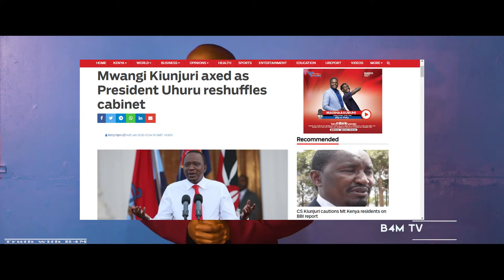cabinet reshuffle action, sycophants rewarded!!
On  Tuesday, 14th Jan, 2019 we saw a cabinet reshuffle that led to new faces.  That is, some were rewarded while others we not. We also learnt about the new qualifications for one to get a seat as a CAS or cabinet secretary. What your take?